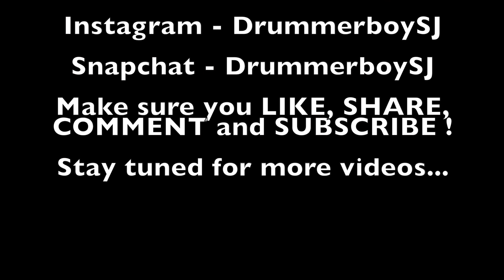DrumCamSundays EP:7 - Awesome God, Arise, African Praise Medley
Welcome to the 7th Episode of DrumCamSundays !

This is something that I decided to do to offer back to God for blessing me with this gift that I'm privileged enough to share with you guys, and I hope you will enjoy this series, as much as I enjoy doing what I do!

STEPHEN ASAMOAH-DUAH